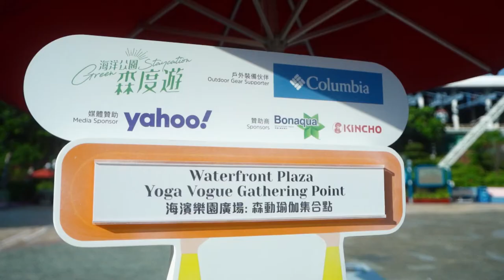Ocean Park x IRIS